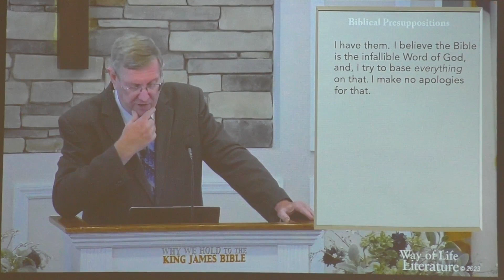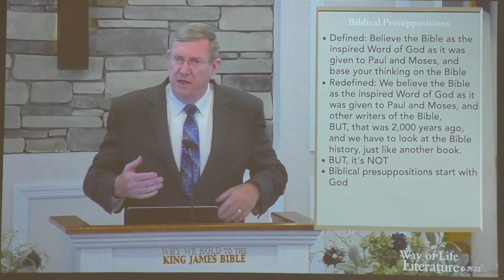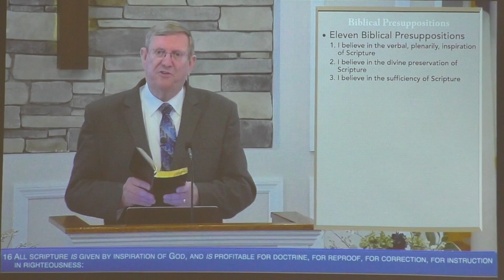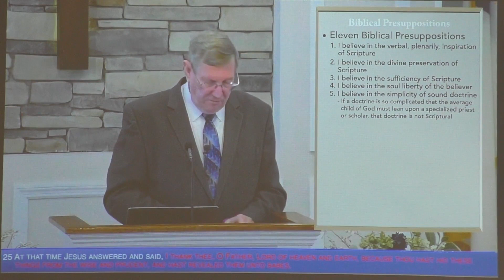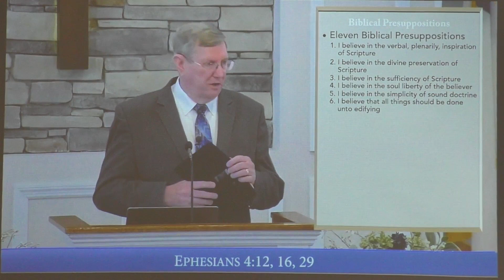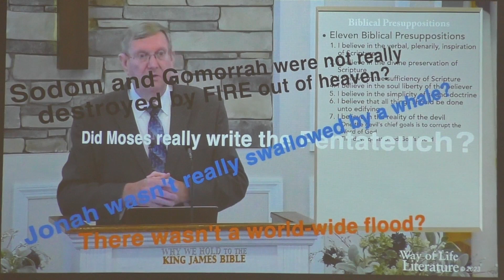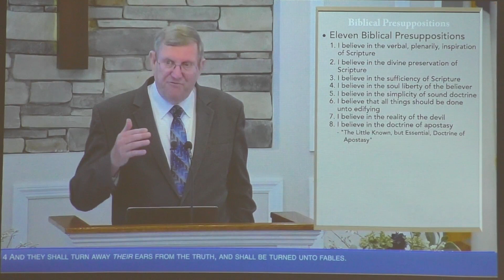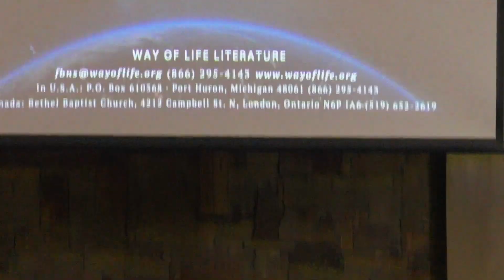4/24/24 Mid-Week Service: Brother David Cloud - "Why We Hold to the King James Bible"